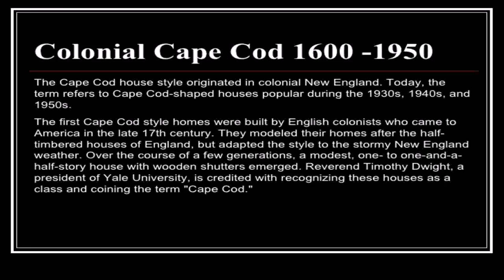House Styles Cape (see description) (see description)